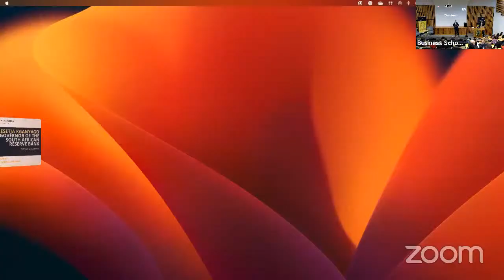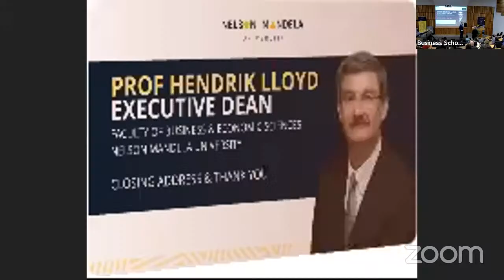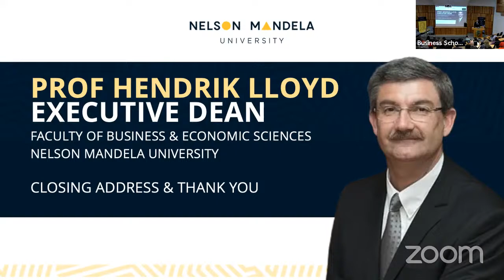Governor of The South African Reserve Bank Public Lecture